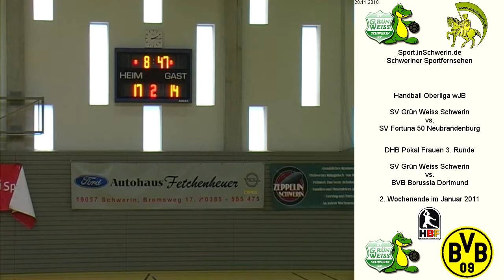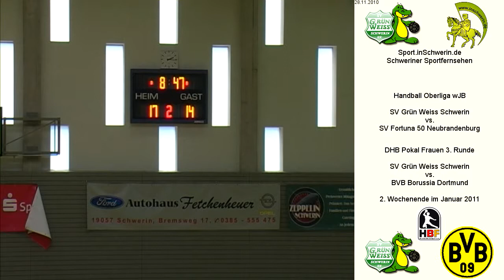SV Grün Weiss Schwerin vs. SV Fortuna 50 Neubrandenburg T3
Handball Oberliga wJB Sonntag 28. November 2010 23:20 SV Grün Weiss Schwerin vs. SV Fortuna 50 Neubrandenburg